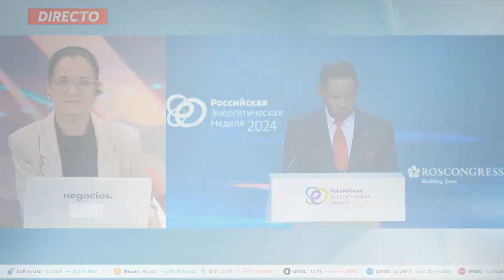"Occidente no quiere competencia, porque no puede hacerle frente".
En la Conferencia Anual de Energía, el presidente de Rusia, Vladimir Putin, ha declarado que "Occidente no desea competencia porque no la supera", y ha afirmado que "el mundo ha entrado en una era de cambios irreversibles". Según Putin, "los líderes del crecimiento económico serán los países del Sur Global". Putin ha señalado que Rusia "ha seguido siendo uno de los líderes en el mercado energético", reorientando su mercado en los últimos dos años. Ha indicado que su país "ha construido nuevas rutas energéticas" y que tiene la intención de "aumentar la capacidad de sus puertos" y "fortalecer la Ruta del Norte". También ha mencionado que "el uso del rublo ha alcanzado el 40% de las operaciones comerciales en 2023", y que en el marco de los BRICS, Rusia está trabajando en "la creación de un sistema de pagos independiente".
El presidente ha subrayado que "el consumo energético en Rusia ha superado niveles récord en 2023", con un crecimiento previsto del 2%. Ha hecho hincapié en el desarrollo de "energías renovables y nuevas tecnologías", y ha anunciado su intención de "generar 27 GB de energía". Además, ha dado instrucciones para "crear un programa para el desarrollo del Extremo Oriente ruso". En cuanto a la industria del gas, Putin ha destacado el papel clave de Gazprom, asignándole "un plan a diez años". También ha indicado que Rusia "ampliará la extracción de carbón en el Este" y ha anunciado la puesta en marcha de "un proyecto nacional sobre energías atómicas" con el fin de "consolidar el liderazgo" de Rusia en este sector.